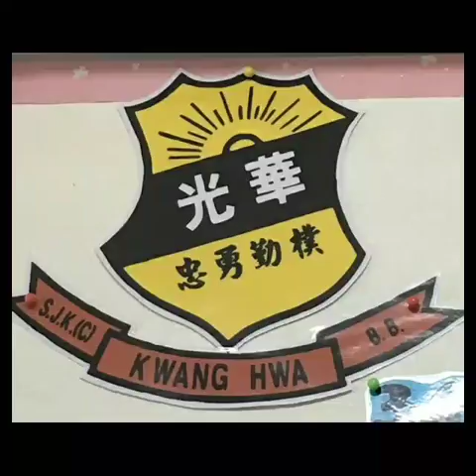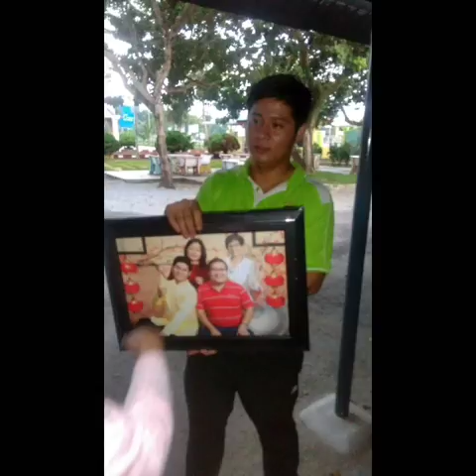光华教师节 2017年度，SAMBUTAN HARI GURU SJKC KWANG HWA, BANDAR BAHARU 2017